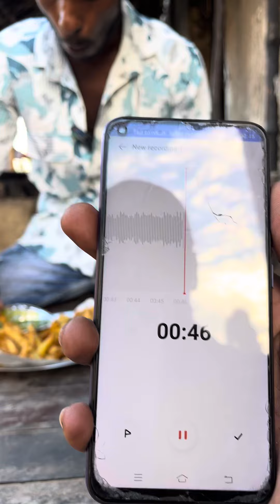400 रूपे जीतने के लालच में आकर कड़ाई से गर्म तेल से आलू की पकड़ी खा गया बाप रे 😱😱😳😳👀👀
400 रूपे जीतने के लालच में आकर कड़ाई से गर्म तेल से आलू की पकड़ी खा गया बाप रे 😱😱😳😳👀👀